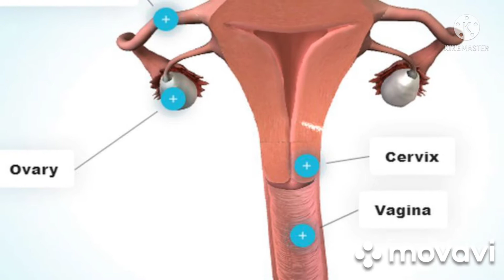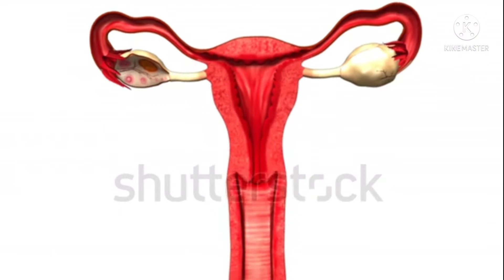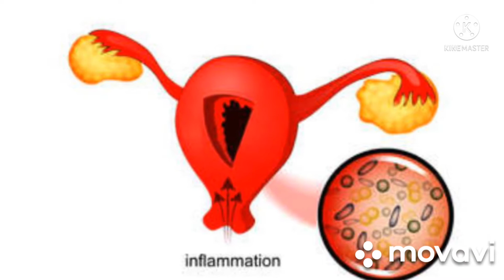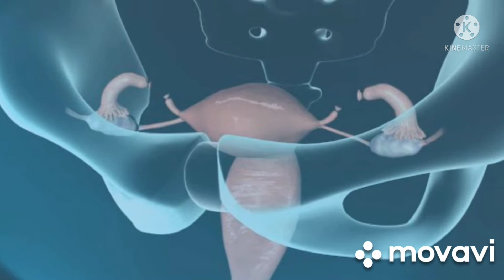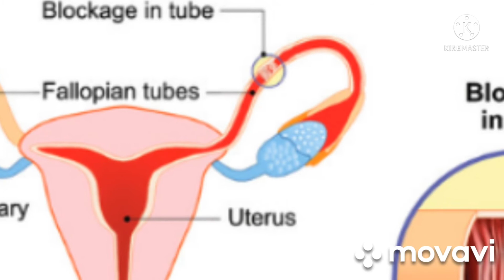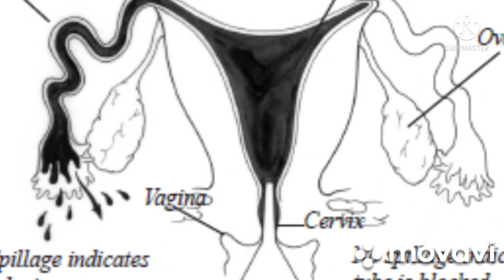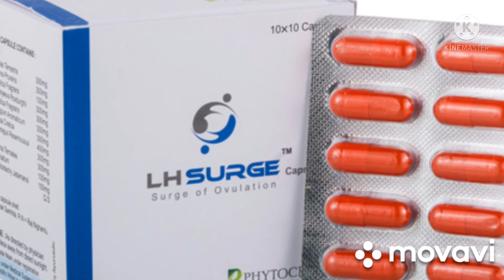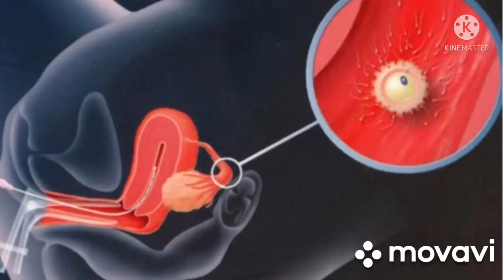फैलोपियन ट्यूब ब्लॉकेज क्या होता है? क्यों होता है? इसके कारण, लक्षण और इलाज के बारे में जाने!!!!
Hello!!
 Friends Namste; Good Morning;!! 🌄🌄 Kaise Hai

Aap Sabhi Log Mae Dr Sangeeta Swagat Karti Hu

Aap Sbhi Logon Ka Hamare You Tube Channel

R.S.Women'S Health Par Friends Pichhle Video Me

Humne Jana Tha Ki Male Infertility Kya Hota Hai

Eske Karan, Lakshan, Aur Elaj Ke Bare Me Humne

Bat Ki Thi To Aaj Ke es Video Me Hum Janege Ki

fallopian Tube Blockage Kyo Hota Hai Eske Karan,

Lakshan Aur Elaj Ke Bare Me Hum Detail Me Bat

Karenge To Video Ko Last Tak Jarur dekhe video

My Instagram Id 👇
Dr.Sangeeta4